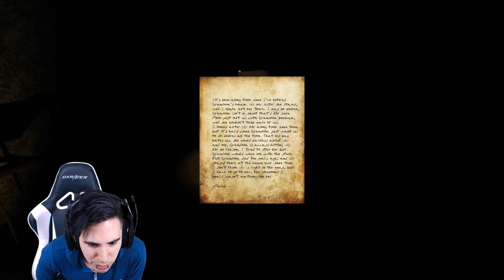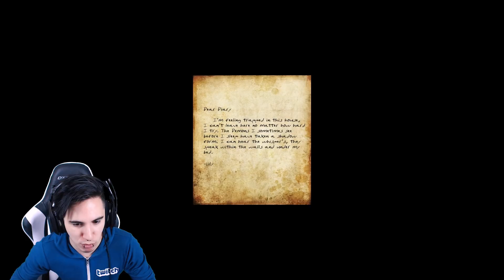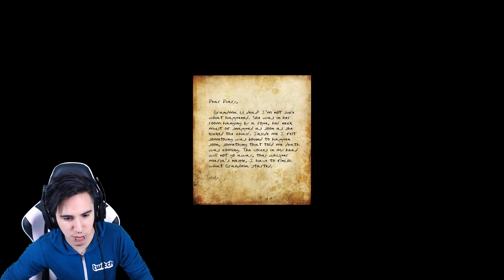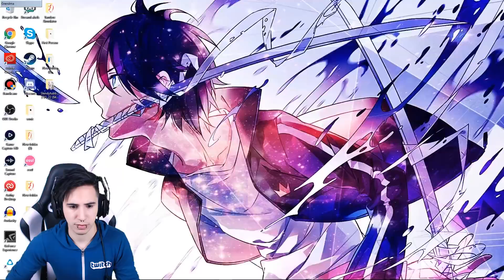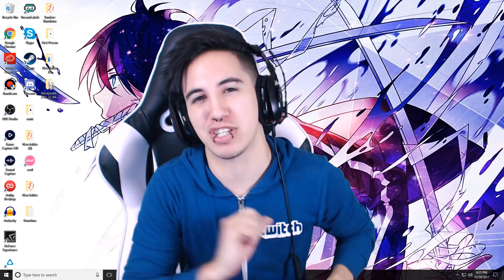WARNING THIS GAME WILL SCARE YOU